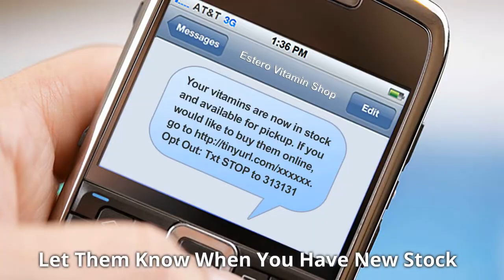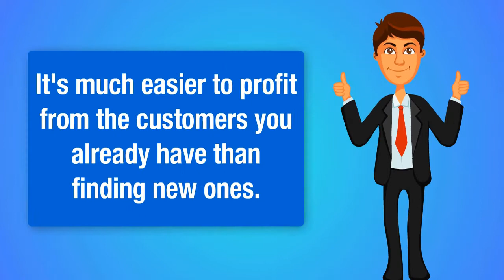How to Send SMS and Profit from the Explosive Growth of SMS Marketing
What if you could send SMS and triple your profits from the explosive growth of SMS marketing. Small businesses can learn more about text message marketing

If you're a local business, you probably know that one of your biggest problems is customer retention. While many business owners focus on finding new customers, many forget the power of keeping the customers they already have.

Just by building a good relationship with your current customers, it's possible to maintain consistent profit even without collecting new patrons. The most effective way to keep in contact with your customers is using SMS marketing.

Your customers carry their cell phone everywhere they go. Sending SMS messages to your customers is a great way of keeping your business on their mind where ever they happen to be.

You can:
*Let your customer know when their order is ready.
*Let them know when you have new stock.
*Introduce them to any specials you may be running.

Just keeping your BUSINESS on your CUSTOMER'S radar is a GREAT WAY of getting RECURRING ORDERS and SALES!

It's much easier to profit from the customers you already have than finding new ones.

So let us help you set up an SMS text marketing campaign for your local business. Get ready to drive customers back to your business, build a close relationship with your patrons and increase your profit.

Ask WebPuzzleMaster what we can do to help your local business grow profits from SMS text marketing.